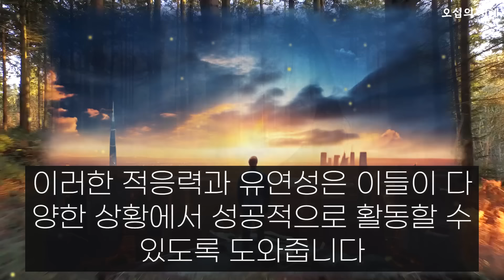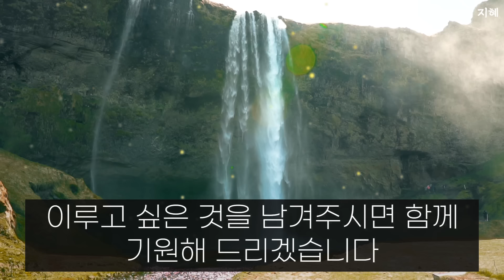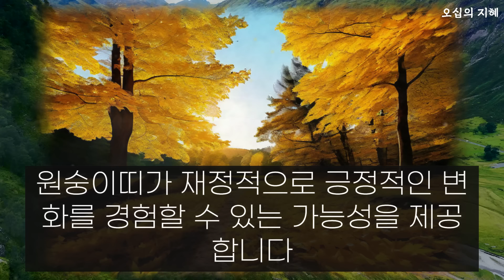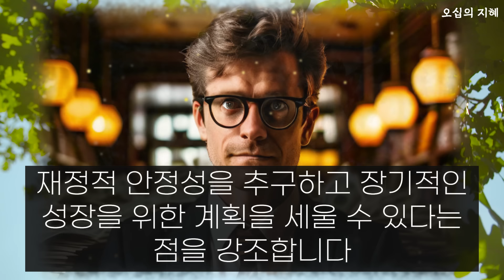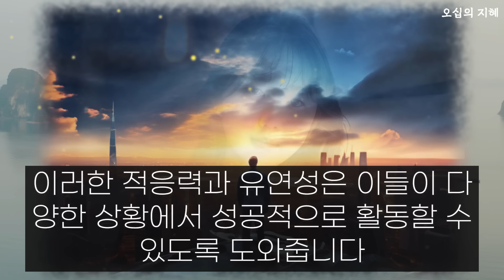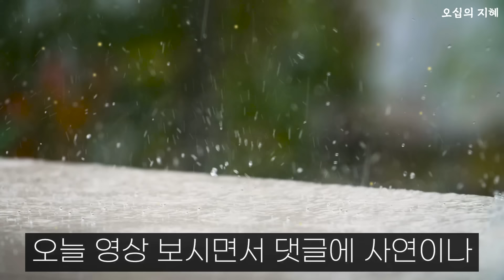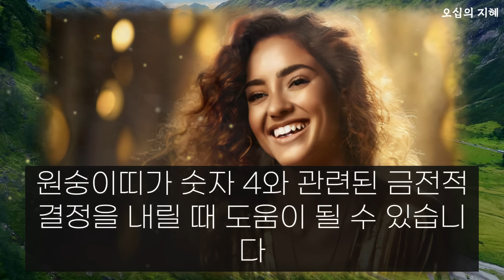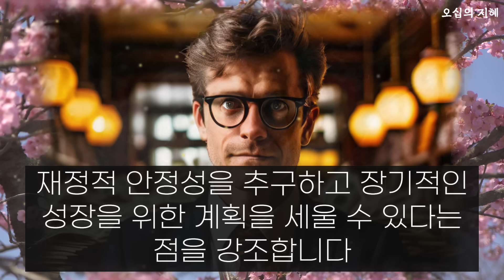원숭이띠 6월에 큰 돈 들어오는 3가지 숫자 대박나는 숫자 원숭이띠 금전 운세 원숭이띠에게 돈을 가져다주는 숫자 04년생 92년생 80년생 68년생 56년생 원숭이띠 운세